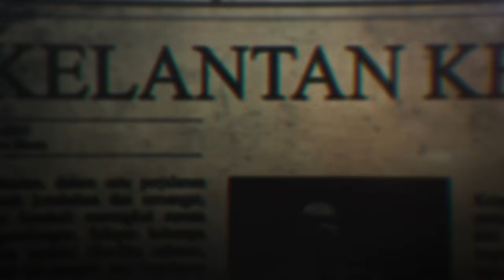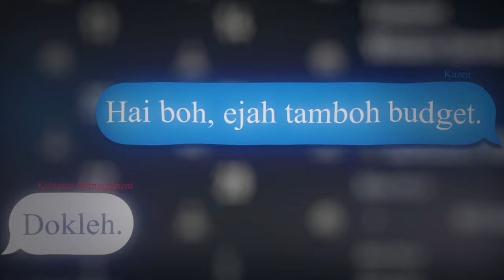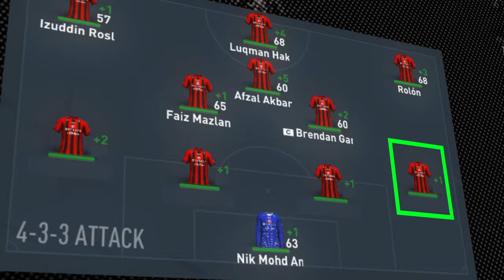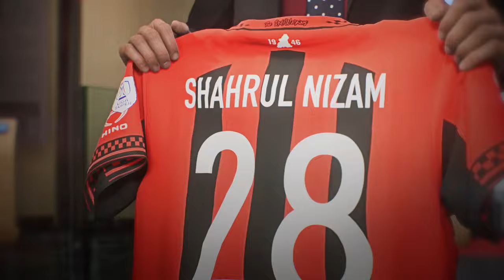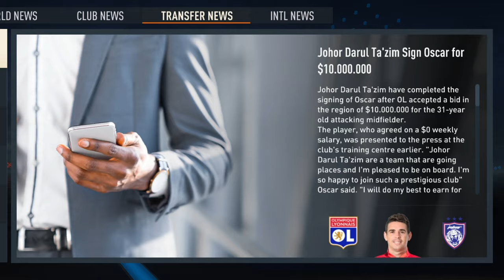MUSIM BAHARU, PEMAIN BAHARU! SIAPAKAH AKAN MENJADI BARISAN PERTAHANAN BAHARU THE RED WARRIORS?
FIFA 23 Kelantan Career Mode EP 10. MUSIM YANG CEMERLANG PADA MUSIM LEPAS, DALAM TRANSFER WINDOW YANG BAHARU, SIAPAKAH YANG AKAN MENJADI PEMAIN BAHARU UNTUK MEMPERKUATKAN BARISAN PERTAHANAN KITA?

Fifa Career Mode Malaysia